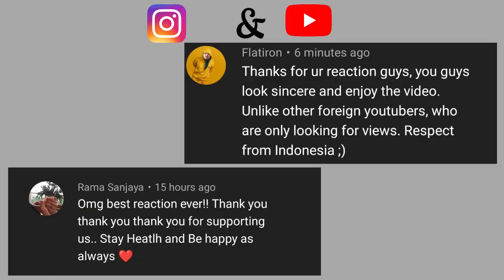Iyan Yoshua Bisa Membuat BCL & Rossa Jatuh Cinta Lewat Suaranya - X Factor Indonesia 2021 | REACTION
Iyan Yoshua X factor Indonesia 2021 Reaction